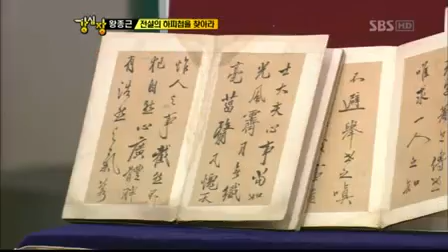강심장.87회.110719.(MC 특집 2편)_08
강심장.87회.110719.(MC 특집 2편)